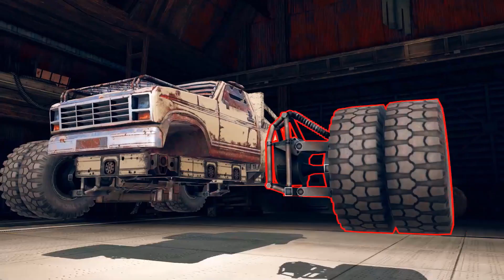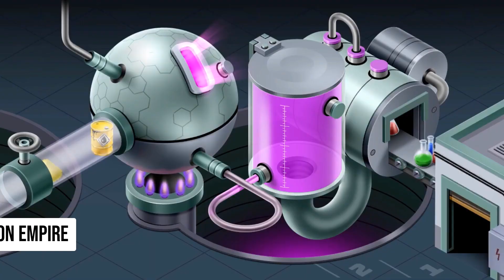TOP 20🎮NOWE GRY NA TELEFON 2022 (ANDROID&iOS)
W dzisiejszym filmie zaprezentuje gry na telefon 2022 android ios, które są multiplayer (online), offline (bez internetu), gry z najlepszą grafiką oraz gry na pada. Zobaczysz też gry podobne do league of legends, fortnite, call of duty mobile, brawl stars oraz gry na telefon z otwartym światem survival. Najlepsze gry na telefon 2022, najlepsze gry na androida, gry na telefon multiplayer oraz gry na telefon offline apex legends mobile